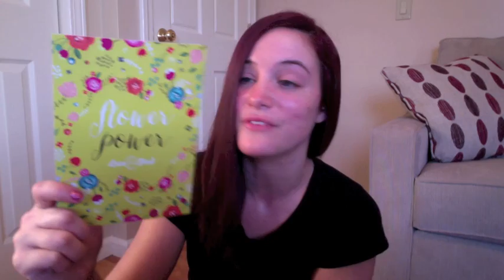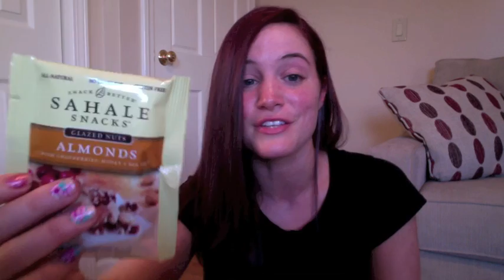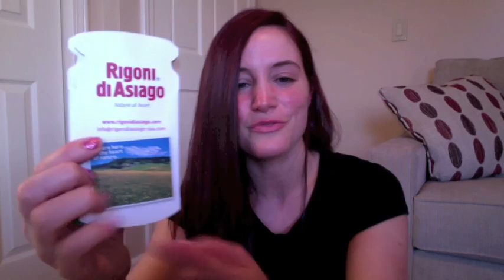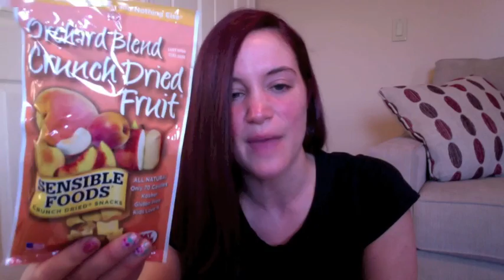LOVE WITH FOOD + ORANGE GLAD - APRIL 2O14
LOVE WITH FOOD + ORANGE GLAD APRIL UNBOXING